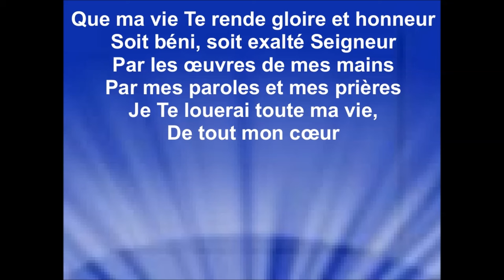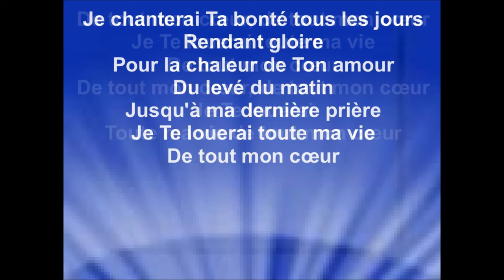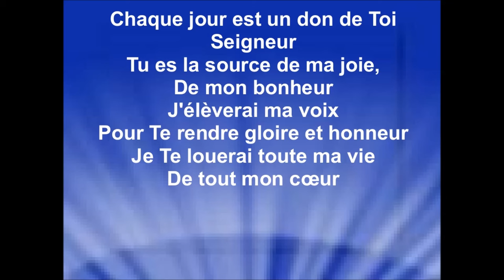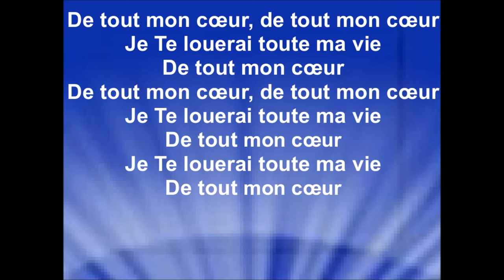DE TOUT MON CŒUR - Luc Poirier (cover Bill Batstone, Bob Somma)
Auteurs/compositeurs : Bill Batstone, Bob Somma
Version française de : ''All my Days''
Album : The Maranatha! Singers* – Double Praise 14 – 1990

Luc Poirier - guitare et voix
Raymond Pitre : basse
Jacques Boudreau : piano, batterie et voix

Je remercie le pasteur Luc Poirier pour m'offrir cet enregistrement de cette chanson, afin que je puisse la diffuser sur ma chaîne youtube, pour la gloire de Dieu, la bénédiction de Ses enfants, et afin que le monde entende les merveilles de Dieu.
Raynold

Droits d'auteur
All My Days (Instrumental)
La vidéo utilise la mélodie de ce titre
Passage incluant le contenu : 0:12 - 1:38
Aucun impact

PAROLES:

Que ma vie Te rende gloire et honneur
Soit béni, soit exalté Seigneur
Par les œuvres de mes mains
Par mes paroles et mes prières
Je Te louerai toute ma vie,
De tout mon cœur

Je chanterai Ta bonté tous les jours
Rendant gloire
Pour la chaleur de Ton amour
Du levé du matin
Jusqu'à ma dernière prière

Que ma vie soit rayonnante de lumière
Aide-moi à proclamer Ta grandeur
Que mes pensées d'amour
Soient la joie de mon Sauveur

Chaque jour est un don de Toi
Seigneur
Tu es la source de ma joie,
De mon bonheur
J'élèverai ma voix
Pour Te rendre gloire et honneur